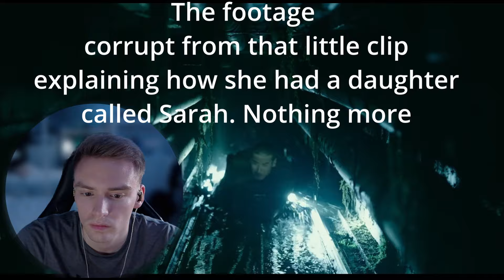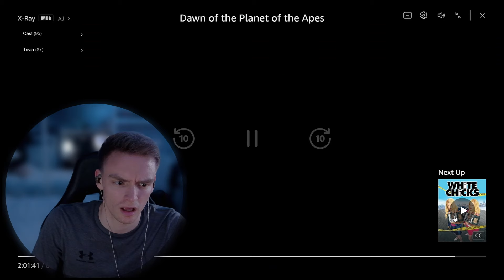First Time Watching Dawn of the Planet of the Apes | Movie Reaction!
Movie reaction and first time watching Dawn of the planet of the apes for the  first time! Join me on this emotional and thrilling journey as I share my honest thoughts and reactions.

Your continued support means the world to me. You're all legends!🙏

About the Movie:
'Dawn of the Planet of the Apes' is a 2014 American science fiction film directed by Matt Reeves. It stars Andy Serkis, Jason Clarke, and Gary Oldman. The film is the second instalment in the rebooted Planet of the Apes series and follows the events of 'Rise of the Planet of the Apes'. The movie explores the struggle between a growing nation of genetically evolved apes led by Caesar and a group of human survivors.

Timestamps:
00:00 - Intro
00:23 - Movie Starts
40:14 - Movie Thoughts
41:32 - Movie Rating